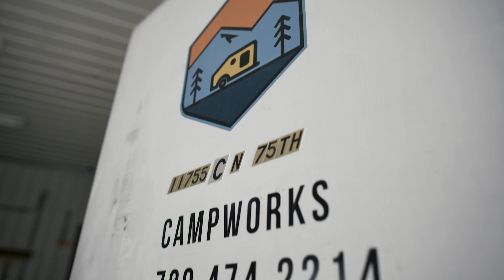Campworks mit Kristian & Tommy I Businesses We Love